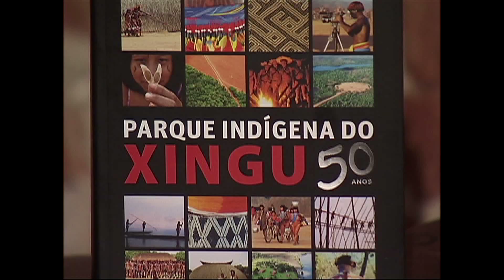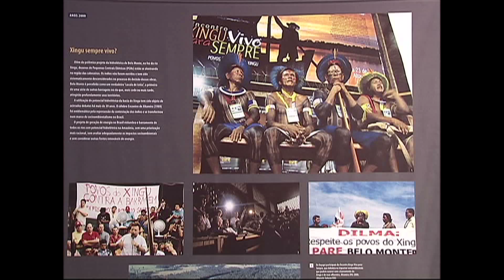Xingu Comemora - Repórter ECO 17/07/2011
A ONG INSTITUTO SOCIOAMBIENTAL LANÇOU UMA EXPOSIÇÃO DE FOTOS, UM ALMANAQUE E UM DVD PARA REGISTRAR OS 50 ANOS DO XINGU. O PARQUE SITUADO NO ESTADO DO MATO GROSSO É A MAIOR RESERVA INDÍGENA DO MUNDO,ONDE VIVEM POVOS DE 16 ETNIAS DIFERENTES.